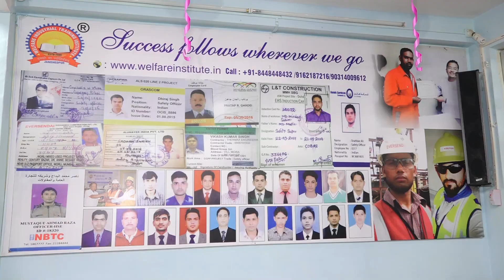Safety Officer Course करें या ITI ? Which Is Best Safety Officer Or ITI | Explain In Hindi